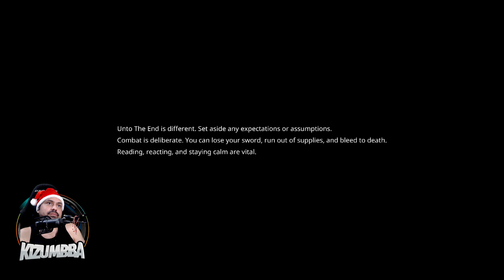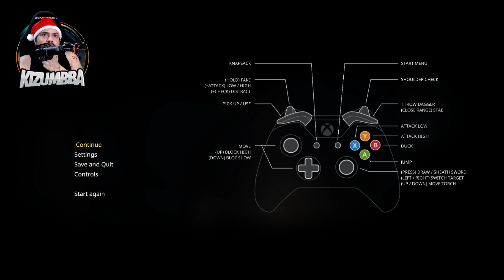NOVO JOGO - UNTO THE END um jogo muito desafiador !! Gameplay PT BR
61% . 6.13K/10K

❤ ULTIMOS INSCRITOS DO CANAL
RogerioFM

NOVO JOGO - UNTO THE END um jogo muito desafiador !!